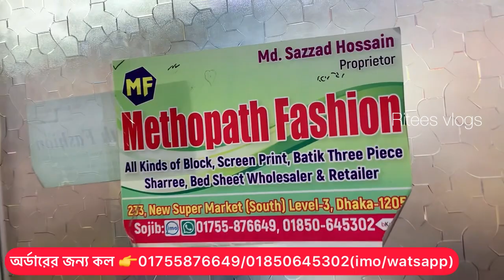ঈদের জন্য রেডিমেড থ্রিপিস কুর্তি/কটন গাউন কালেকশন || EID collection 3pc kurti/cotton gown 2023